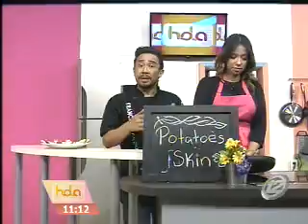Delicias culinarias: Potatoes Skin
Hoy el chef Frank Arévalo, sorprendió con una rica preparación: potatoes skin. Los ingredientes son: 4 papas largas, 4 onzas de tocino, 4 onzas de queso cheddar, 1 mazo de cebollines, 4 onzas de crema, 1/2 cebolla, 1 cucharadita de polvo de ajo, sal y pimienta al gusto.